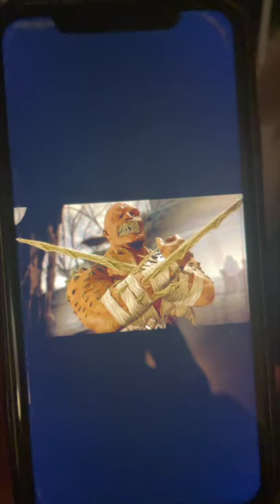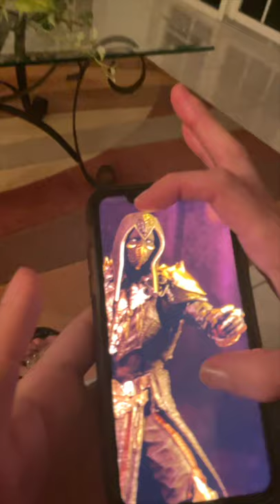Gf's mom guesses Mortal Kombat characters 🥷🏻 (Compilation)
Showing my Gf's mom Mortal Kombat characters and seeing what she calls them.